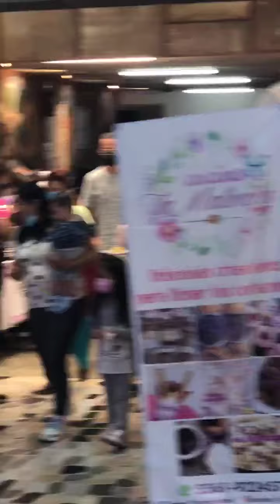Bazar Santo Domingo- los estamos esperando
EVENTO FAMILIAR Y PARA TODO EL PUBLICO!

Domingo 1 de Mayo, salón Donny ubicado en Papalotl #164 casi esquina con Escuinapa, Pedregal de Santo Domingo, Coyoacán (frente a la secundaria #49) de 10:00 a 18:00 horas

La entrada es libre!

Por cada compra recibe un boleto para el sorteo de una de tres cajas sorpresa, llenas de cupones, productos y descuentos de nuestros expositores!

Diana Linares embajadora del banco de tapitas estará recibiendo tus donaciones.
Lleva tus tapitas y dónalas, también habrá trenzaton ve y dona tu cabello

Pláticas de salud bucal por parte de Clinica ProDental VITA

MÁS DE 30 EXPOSITORES con miles de productos y a los  mejores precios!